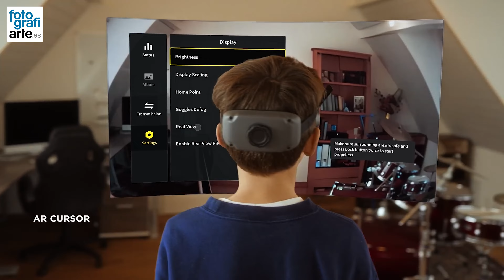DJI AVATA 2 Review a fondo en español 🔥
DJI AVATA 2 es un dron FPV y es posible volarlo en la Unión Europea sin necesidad de licencia adicional. Es capaz de una velocidad de hasta 65 kilómetros hora. Gracias a su casco de realidad virtual podemos hacer el seguimiento del dron de manera inmersiva.